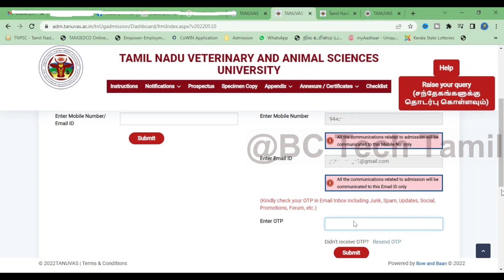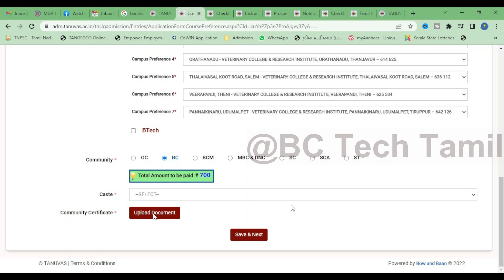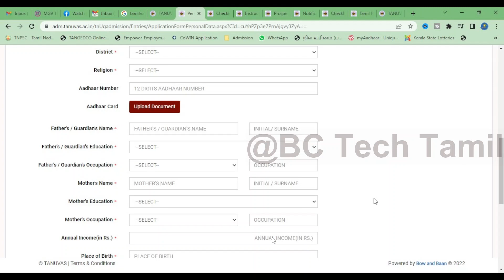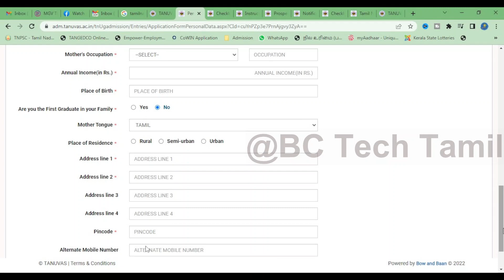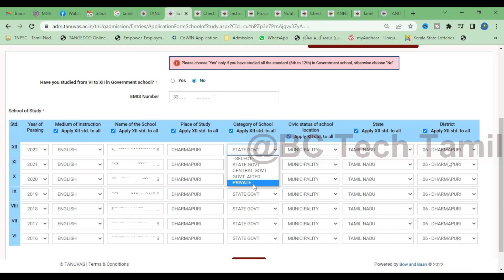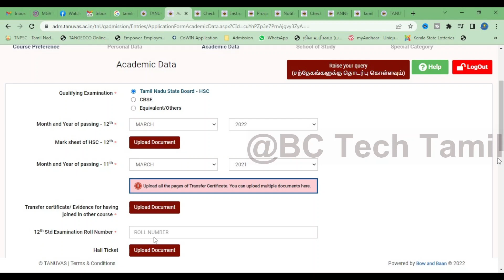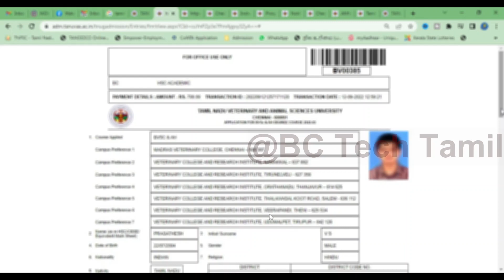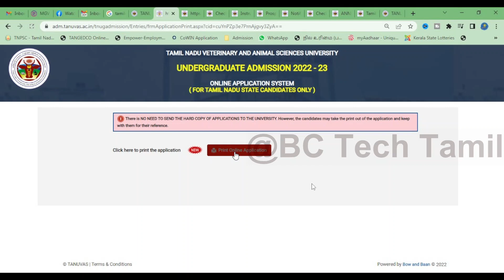how to apply veterinary application form 2022 in tamil| how to apply for veterinary counselling 2022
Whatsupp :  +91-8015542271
TNPSC 2022 Books Order Form

tanuvas application form 2022